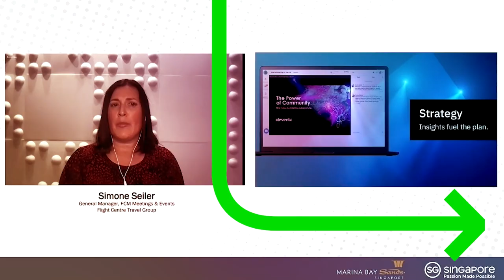FCM Meetings & Events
Introducing the new FCM Meetings & Events. Pop the bubbly!
During 2020, we didn’t just pivot, we totally transformed.
Having integrated with FCM Travel Solutions, a global leader in travel management, we have renewed confidence in the market. Our realignment with customers’ changing needs has us excited about what’s ahead.
FCM Meetings & Events is now a powerful combination of the award-winning services and creative energy of cievents, blended with the technology and travel prowess of FCM.
At the heart of our new and improved business model are our rock-stars. Creatives, designers, producers, storytellers, technology experts, event and travel specialists - these are the people who will bring the WOW factor to your next meeting or event.